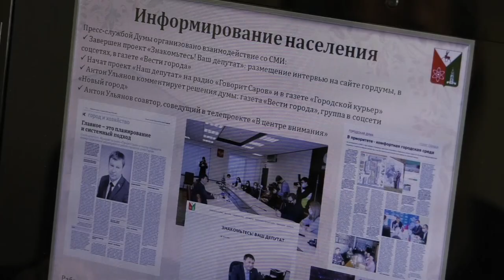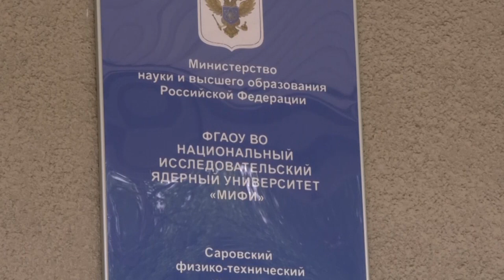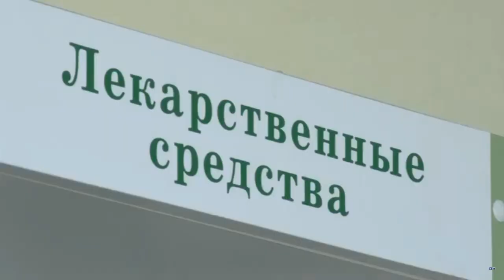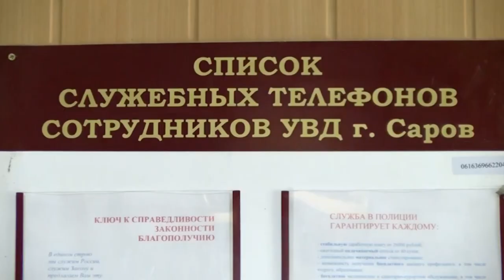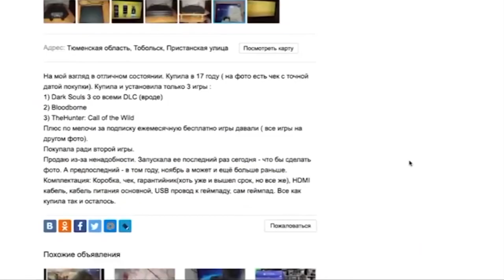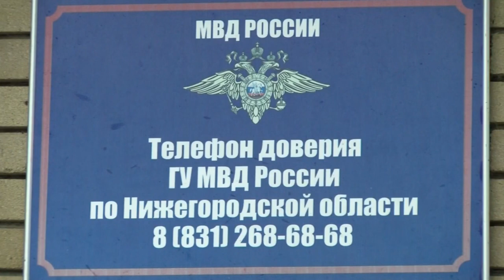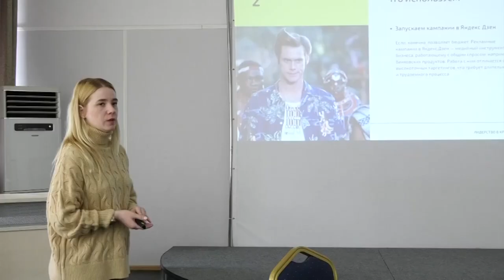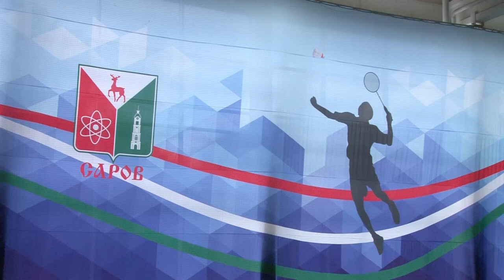Новости Сарова 21.06.2022